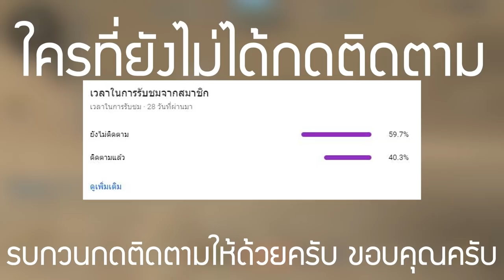XSHOT - สุสานราชางูแบบใหม่ เซิฟเวอร์จีน (บอสโหดขึ้น)